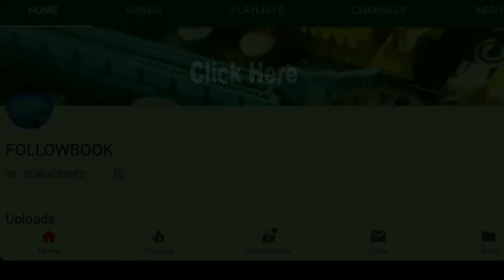How to make moving Tank from bottle's cap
For children